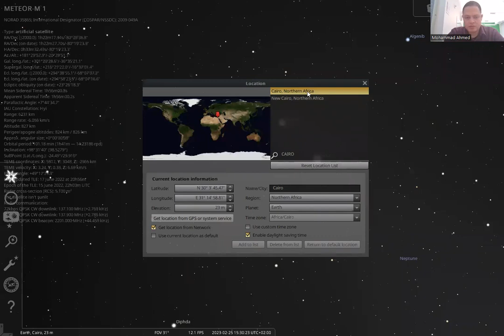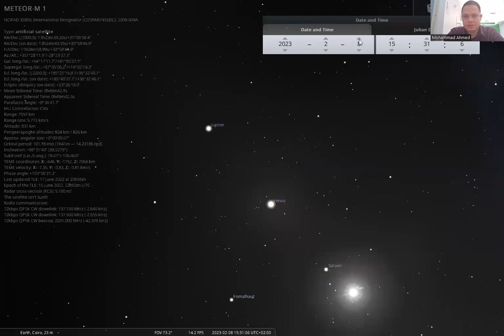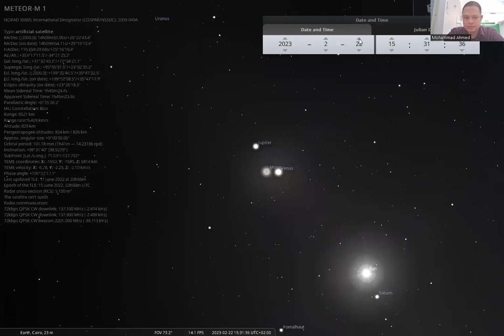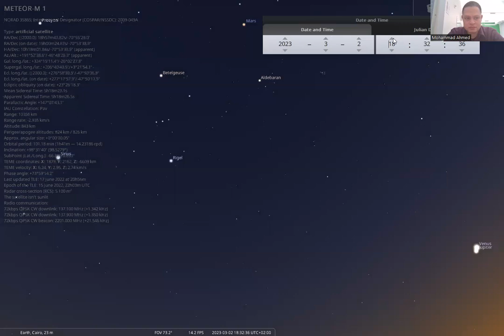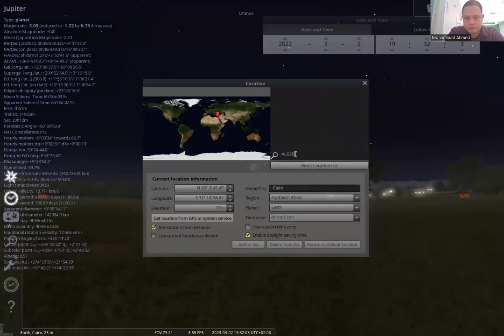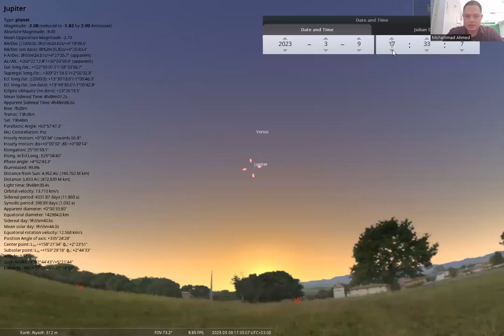Planetary conjunction - اقتران الكواكب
شرح اقتران الكواكب باستخدام
Stellarium Astronomy Software